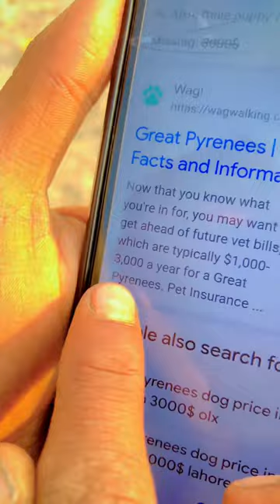3000$ Dollars Ka Great Pyrenees Dog 🦮 See End 😳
3000$ Dollars Ka Great Pyrenees Dog 🦮 See End 😳 Hassan wadd

Hi friends i hope you are Fine❤️🥰
It's Me Hassan wadd ❤️
1Million+ follower on tiktok

✨⚡️Hassan wadd, a labourer turned star has probably broken the record of highest views of any short movie from Pakistan.Touching 190 Million views, while Pakistan's population is reported at 220 Million. Simple, sharing a common man's world & competing in the big media industry...